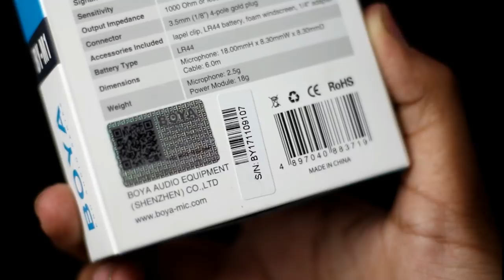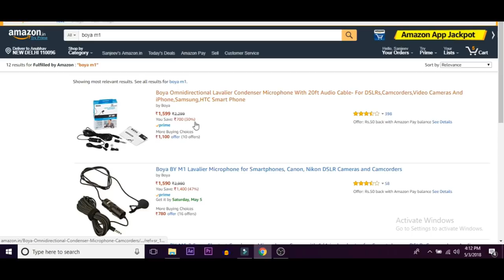Why This is The Best YouTube Mic? Boya BY M1 Unboxing And Review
So Guys, In today's video, I will be Talking about the best budget Youtube mic that is the Boya BY M1. Boya BY M1 Is the most trusted Collar Mic By Big Youtubers Like technical Guruji, Technical Sagar, technical Dost, My Smart Support, Prince Chandra, Etc.

If Boya M1 Not works on your smartphone, Use These apps-
1.Open Camera App (To Record Video.)
2. Rec forge- For Recording Voice Overs!

-My Gear-
My Camera
My Laptop
My Mic (Voice-over)
My Lav Mic
My Smartphone
My Tripod
My Tripod (For Smartphone)
32GB Memory Card
Green Screen
Boom Arm For Mic
POP Filter

Let's Be Friends!!